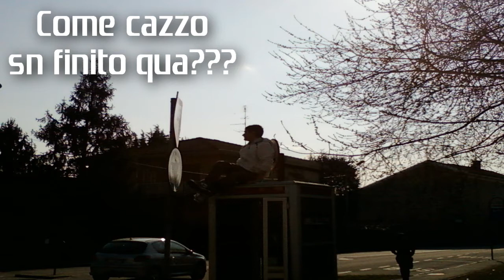Ringraziamenti & Cazzeggio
ei ciao ragazzi... tanto tempo vero? :-)
spero che vi piaccia e voglio ringraziare tutti i 100 iscritti, grazi grazie ankora crescete sempre di più!!! cercheremo di impegnarci per fare più video ve lo promettiamo :-)